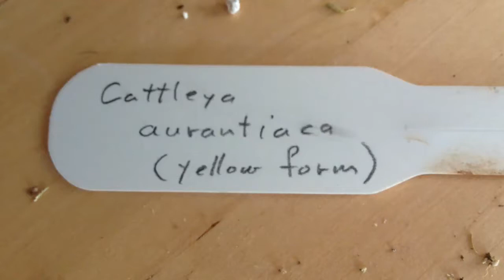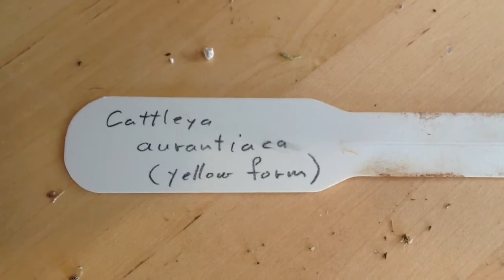Orchid care, Phalaenopsis alternative Cattleya Aurantiaca Orchid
Orchid care, this Phalaenopsis alternative is Cattleya Aurantiaca Orchid
Temp 53F Night- 87F day
Light 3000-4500FC max,  much brighter than Phalaenopsis
Re-water as approaches dryness
Fertilize 150TDS weekly
RH 80-95%